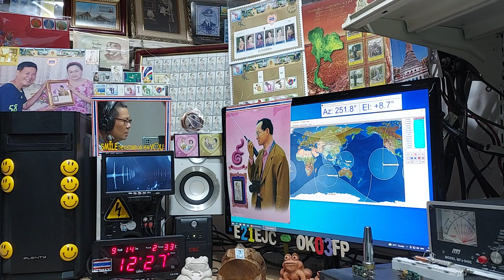VU2DGR fm qso with E21EJC on ARISS Repeater, 14 SEPTEMBER 2021